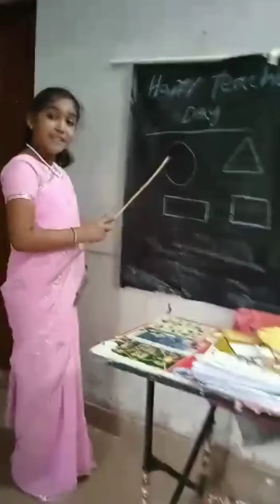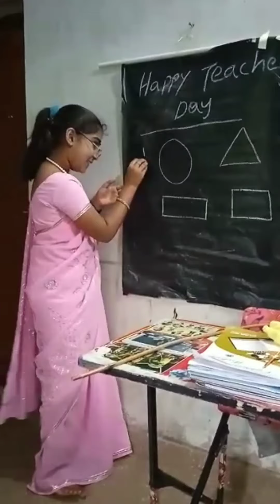#teachersdayspl വിദ്യ എന്ന ധനം പകർന്നുതന്ന അദ്ധ്യാപകർ എന്നും പ്രിയപ്പെട്ടവരാണ് ആരാധന അനുകരണമാവാം 💞💞